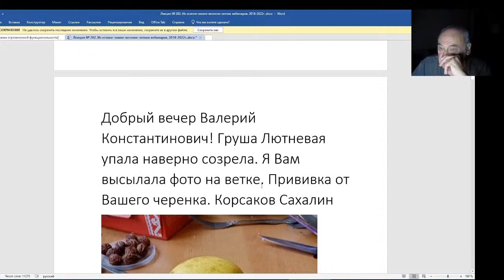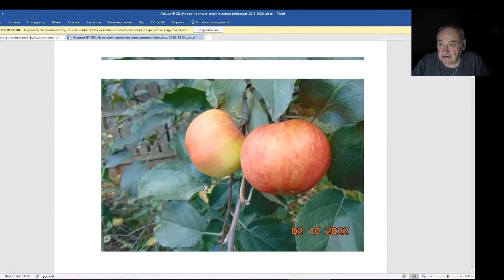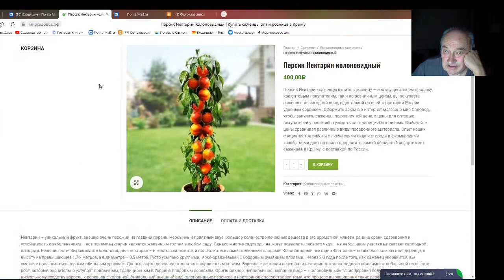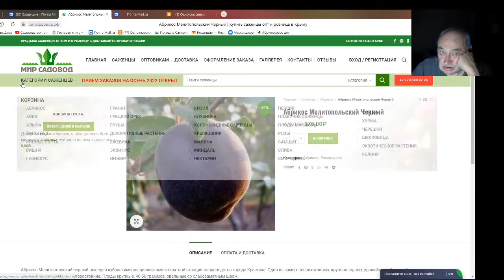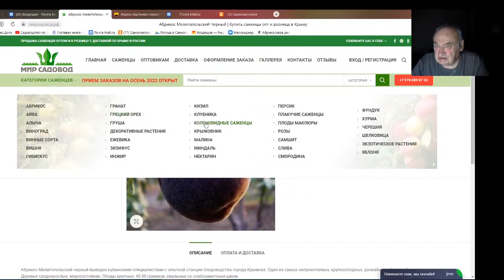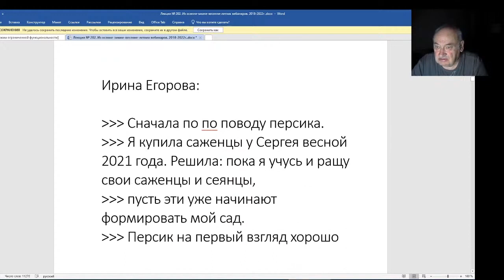Железов Валерий. Вебинар 203. Большинство питомников используют фотографии из интернета.